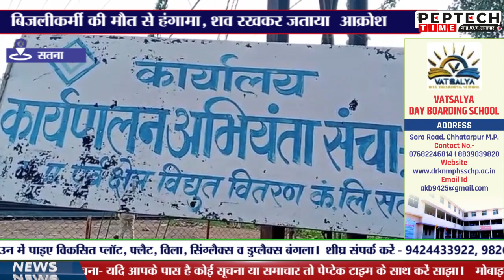बिजलीकर्मी की मौत से हंगामा, शव रखकर जताया आक्रोश